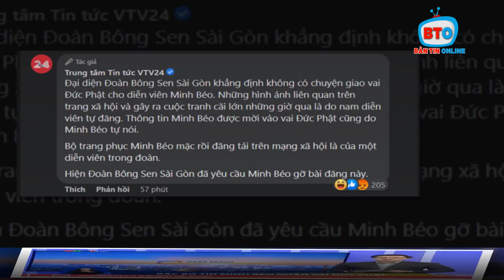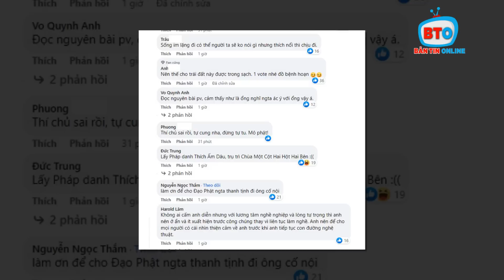⚡ Minh Béo tự kết liễu vì không được đóng vai Đức Phật, ngán ngẩm gừng sỹ chiêu trò!